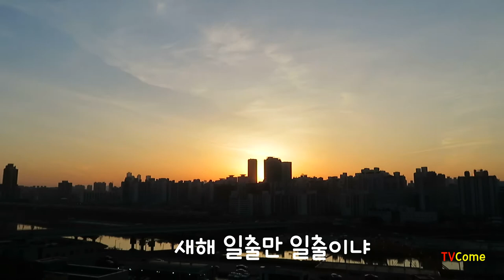봄의 일출(Sunrise of seoul city), 봄은 창조주가 주신 부활절